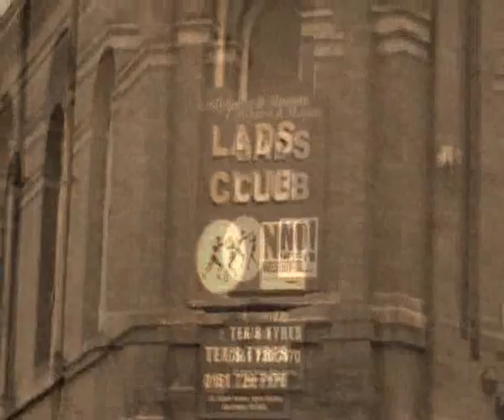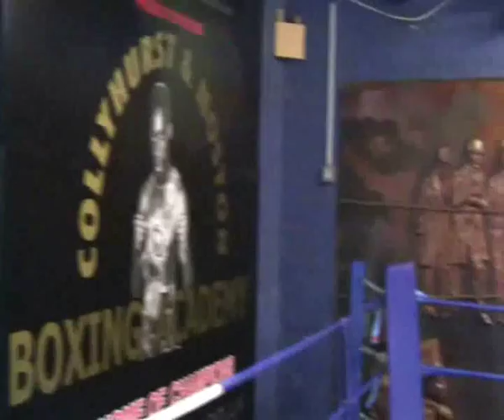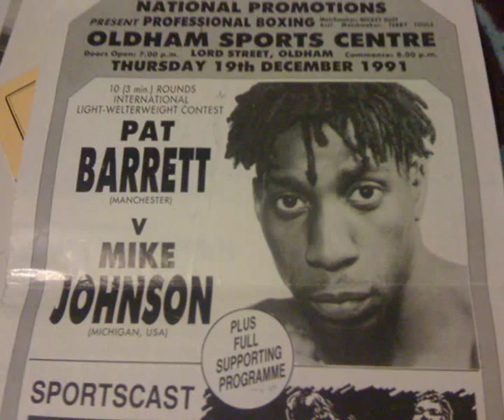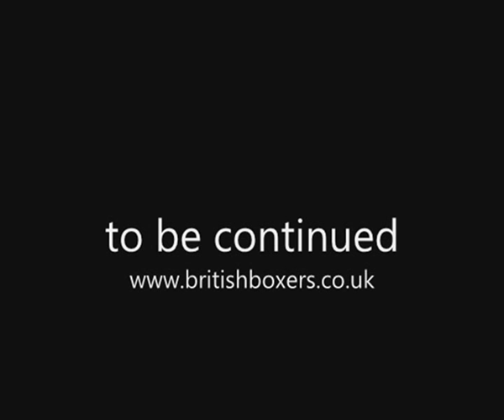'Black Flash' - The Pat Barrett Story - Part 1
Pat 'The Black Flash' Barrett never wanted to be a boxer and admits to initially only doing it for the money. But the Manchester light-welterweight, with the backing and belief of trainer Brian Hughes, grown to love boxing and went on to win the British and European titles, within two years of turning professional.

Born on the 22nd July, 1967 and rared up on a tough North Manchester council estate, Barrett walked into the Collyhurst and Moston Lads Club at sixteen, following his brother Michael who was an amateur boxer there. The gym was run by local working class hero, boxing historian and highley respected trainer Brian Hughes.

In this video, the first of a series, Barrett speaks openly like never before about his career in boxing, the influence and belief, Hughes instilled in him. Barrett who now runs the same gym, he walked into 20 odd years ago, since the retirment of Hughes, also opens up about his life out of boxing and ups and downs in his private life, that at times effected his boxing. Throughout the picture, Barrett constantly relays back to Brian Hughes MBE and it is plain to see to the viewer that the words and knowledge of Hughes are engrained into the soul of 'The Black Flash' and he now hopes to pass that onto the new youngters who climb the same stone steps up to the gym, he did.

In our next installments Barrett talks about the fight with Julio Ceaser Chavez, that nearly got made and he tells us how he thinks he would have faired against the legendary Mexican, who at the time Pat was suppose to fight him was unbeaten in 80 fights with over 50 knockouts.

Barrett over the years has been aloof and not interested in giving interviews or speaking about his life, but in this exclusive rare interview by friend Chris Maylett, Barrett decided to take a trip down memory lane, to create a biographical video of his life in and out of the ring, in his own words.

Part 2 will be available next week and then every week after that, which will stretch to over 1 hour of footage.